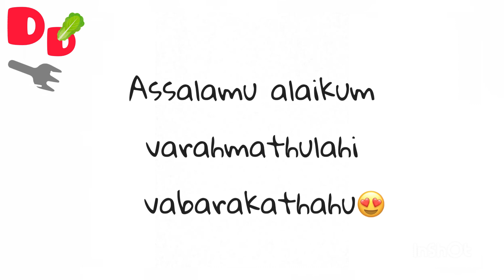Tasty coconut kheer| rice kheer| தேங்காய் கீர்| kheer recipe| பாயாசம்| dessert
COCONUT KHEER

         Coconut kheer is an easy and simple dessert. It is rich in taste as badam kheer. It can be made easily with less ingredients.

DELICIOUS DIARY :

  Delicious diary, a channel which provides deliciuos food recipes.
It  includes many types:
* starters or appetizers
* Main courses
* Desserts
* Drinks